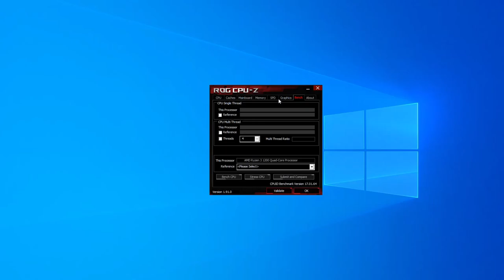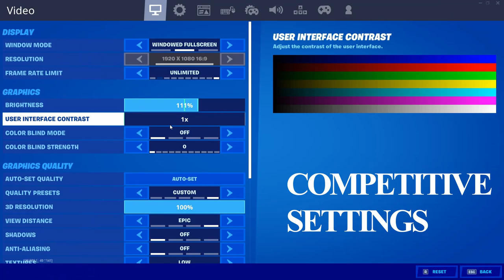RX 560 4GB Fortnite -Ryzen 3 1200 -Competitive settings 1080p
Fortnite Season 2 Chapter 2 on Ryzen 3 1200 RX560 4GB 8GB  RAM/ -Competitive settings
Specs:
CPU: Ryzen 3 1200 3,1GHz/3,4GHz
GPU: Radeon RX 560 4GB
RAM: 8GB 2400MHz
HDD: 1TB